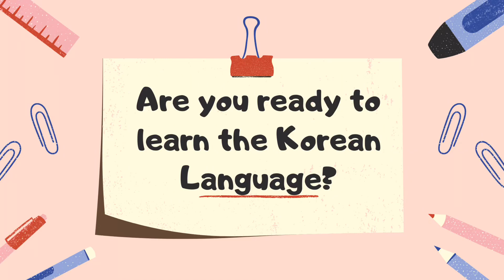Teaser: Korean Language Tutorial